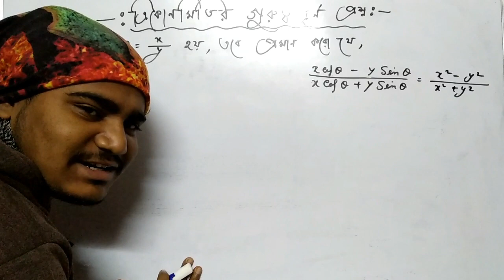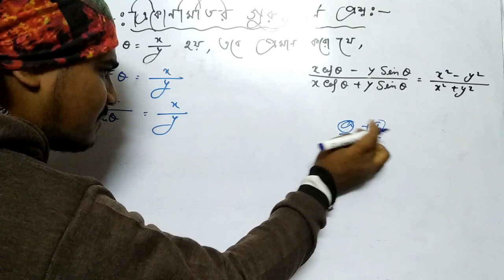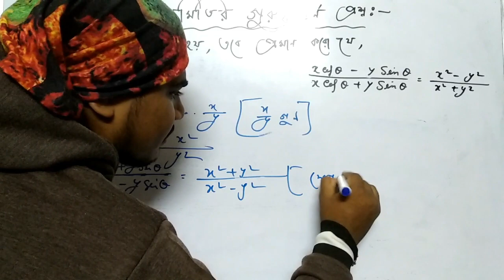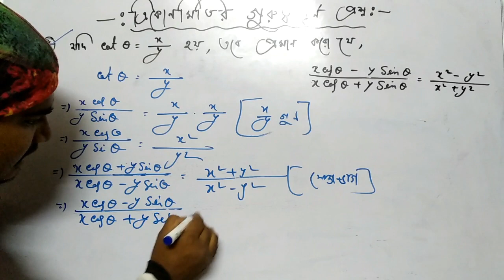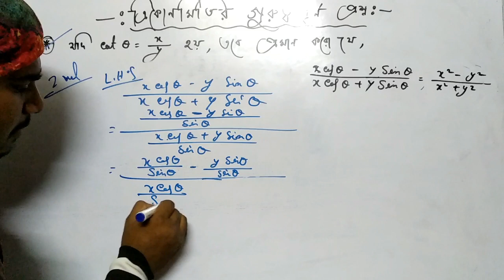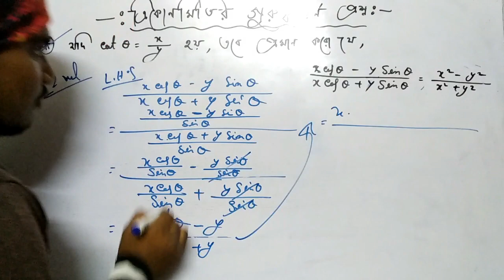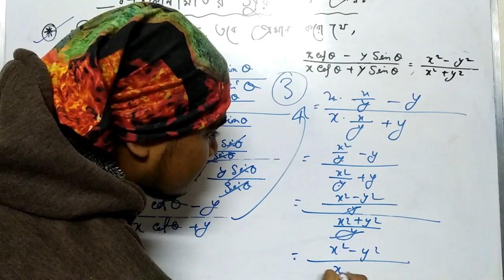Trigonometry important questions class 10 | ত্রিকোণামিতির গুরুত্বপুন্য অংক ২০১৯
madhyamik suggestion 2019, mathematics suggestion 2019